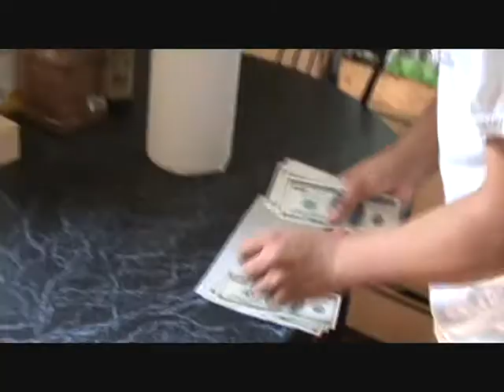Red Star Org Documentary Trailer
Living as a party organizer.